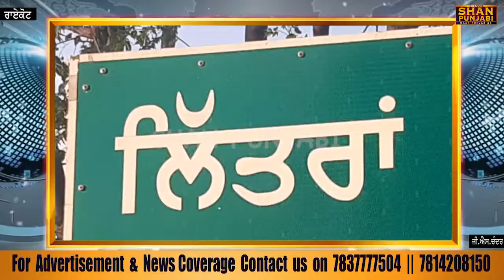ਰਾਏਕੋਟ ਦੇ ਪਿੰਡ ਲਿੱਤਰ ਵਿਖੇ ਗੁਰਦੁਆਰਾ ਕਰੀਰ ਸਾਹਿਬ ਪਾਤਸ਼ਾਹੀ ਛੇਵੀਂ 'ਚ ਸਾਲਾਨਾ ਜੋੜ ਮੇਲਾ ਸ਼ਰਧਾ ਭਾਵਨਾ ਨਾਲ ਮਨਾਇਆ